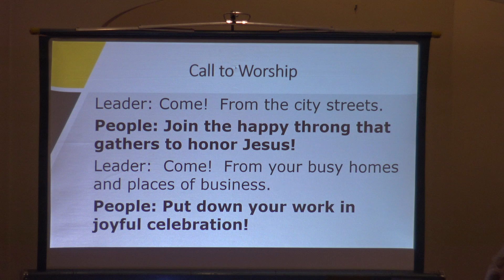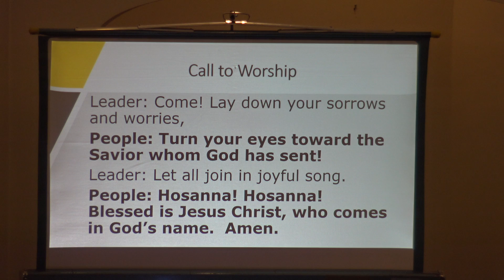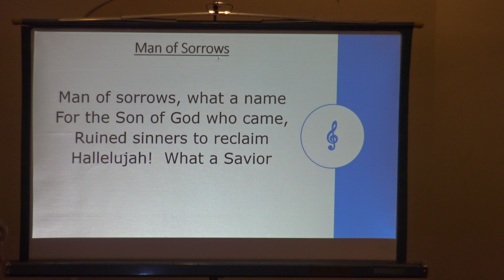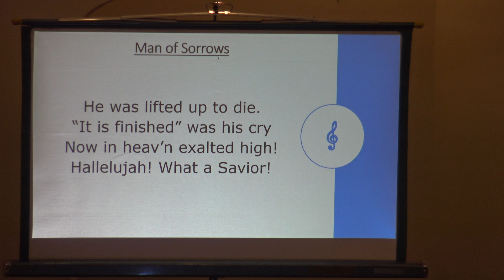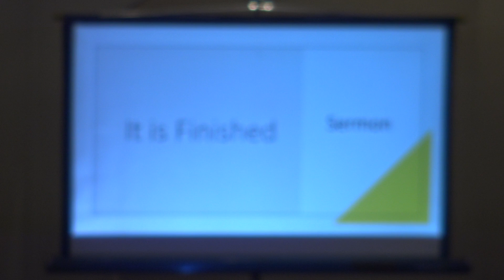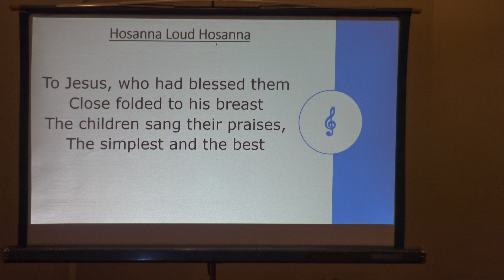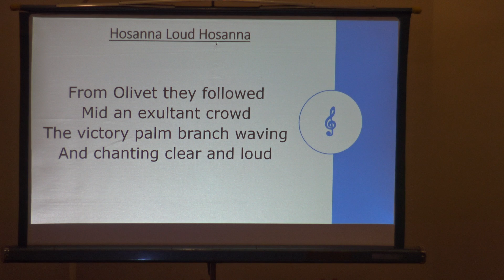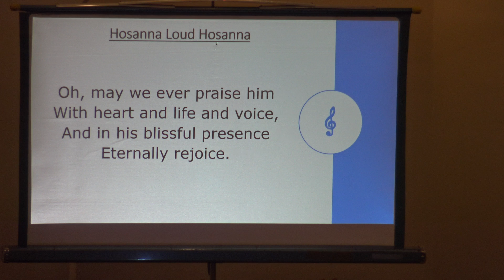"It Is Finished"